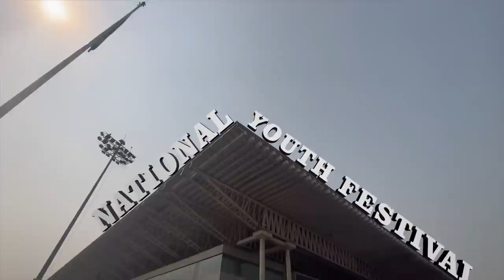National Youth Festival 2022 @ Delhi | Samuel Dhinakaran | Stella Ramola | Highlights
National Youth Festival 2022 in New Delhi was a grand success. People thronged like floods and the place was filled with young hearts yearning for the Lord. It was a beautiful sight. Here are few glimpses of the meeting for you to watch and glorify God for this mega event. Watch the highlights and be encouraged. God loves you. He is near and able to meet all your needs.